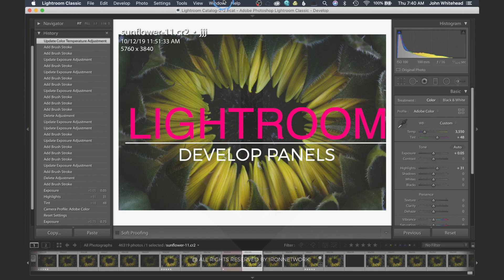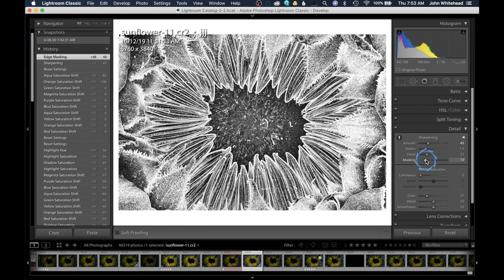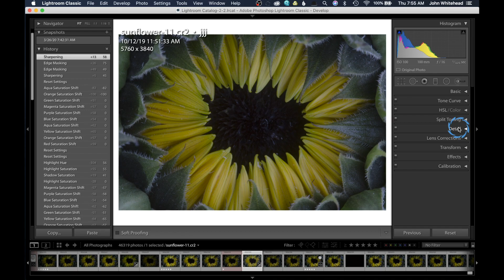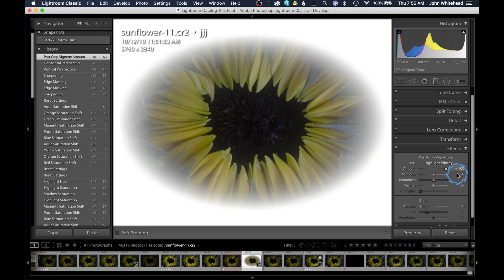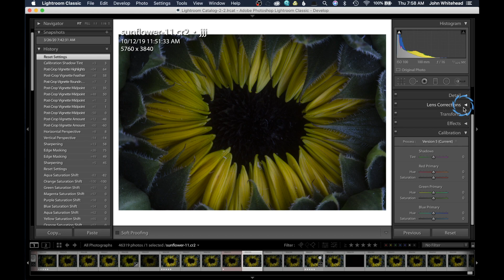Lightroom Classic 2020-Develop Panels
In this episode of Lightroom Classic 2020 we will cover the rest to the Develop panels.  Those adjustments include the tone curve, HSL/color, split toning, detail, lens corrections, transform, effects and calibration.
Get my 25 Free Soft Matte Effect Photoshop Actions.  This video will show you examples of the actions and how to use the skin evenness action.  Information on all the actions and how to sign up is located on this webpage